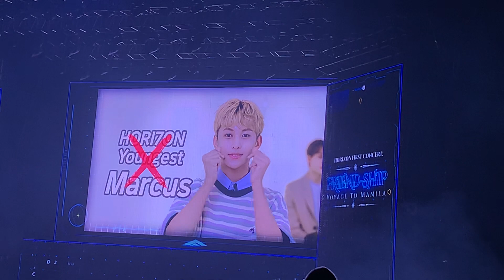Hori7on’s Human story